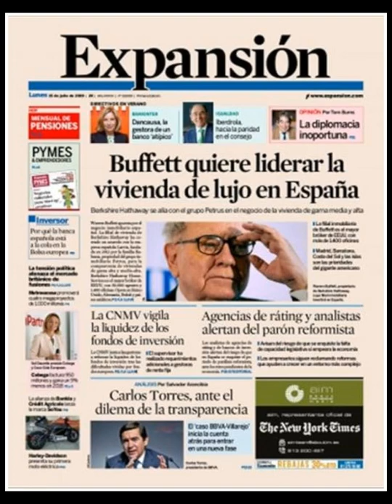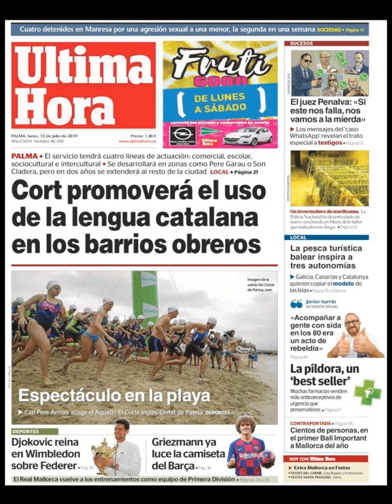Noticias Lunes 15 Julio 2019 Principales Titulares Portadas Diarios Periódicos España Spain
Principales Titulares de Noticias en Portadas Diarios Periódicos Españoles del Lunes 15 de Julio de 2019 ¿Que le Parecio este día?